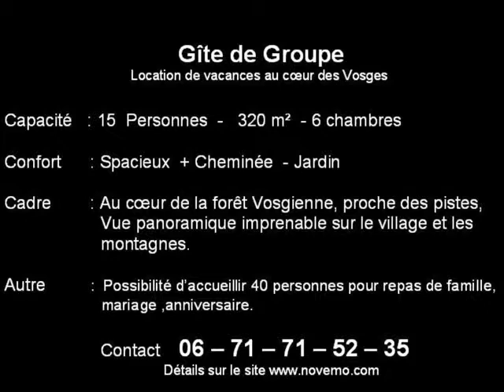Vacances Le Ménil - Vosges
Vidéo - Vacances Le Ménil -  Vosges - Un village accueillant, calme et attrayant, pour un séjour agréable au cœur du massif des Vosges.  Un Gîte tout confort, chaleureux, bordé par une nature préservée.  Gîte de groupe «  Au coin tranquille »
Le Ménil (88160) est un charmant village, peuplé d'environ 1000 habitants. Il propose un cadre de vie paisible, entouré de somptueux paysages. C'est aussi un lieu dynamique, avec de nombreux artisans, services. Le Ménil est une destination idéale pour passer de belles vacances. Des paysages remarquables avec de nombreux sites à découvrir, lacs , rivières, de multiples activités pour les petits et les grands. Proximité des pistes de ski, randonnées, vélo, pêche, découverte du patrimoine, Cap sur Le Ménil, un village au cœur de la forêt Vosgienne.